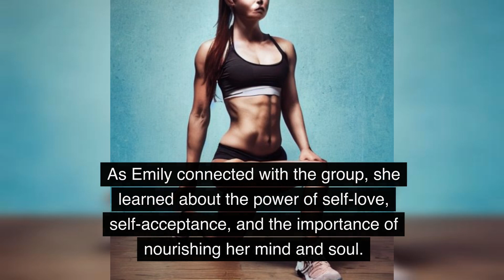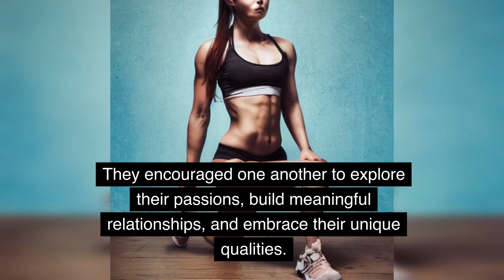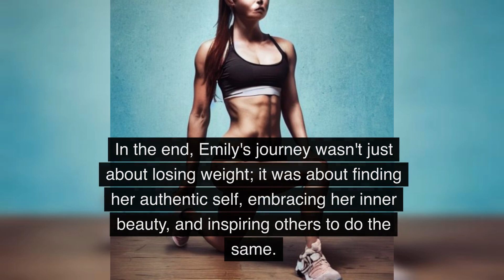Beauty Beyond Weight: Nurturing Inner Transformation | Motivational Video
Join us on a captivating journey of self-discovery as we delve into the true meaning of beauty. In this inspiring story, Emily's weight loss journey takes an unexpected turn, leading her to embrace her inner beauty and find true transformation. Discover the power of self-love, personal growth, and the beauty that goes beyond physical appearances.